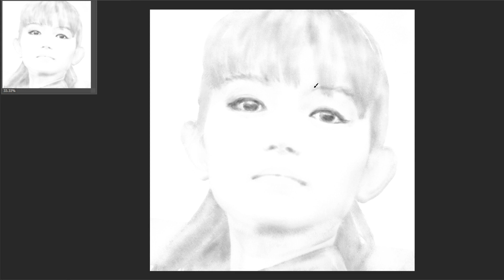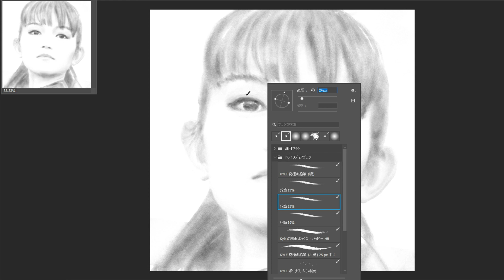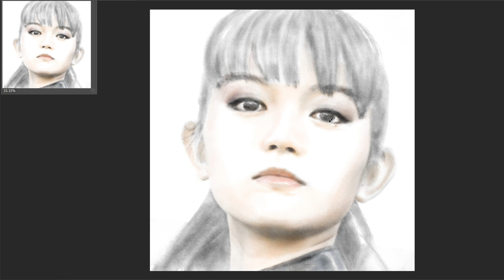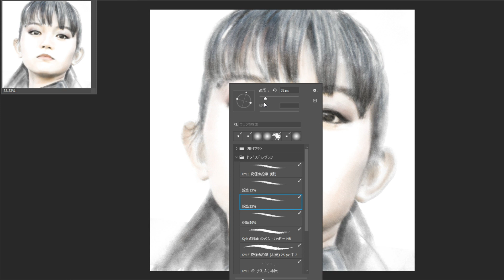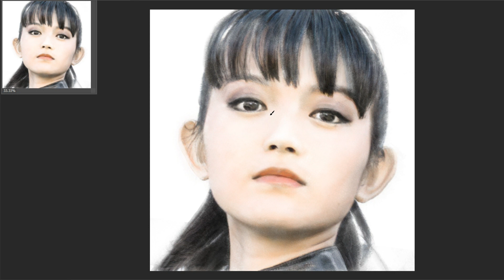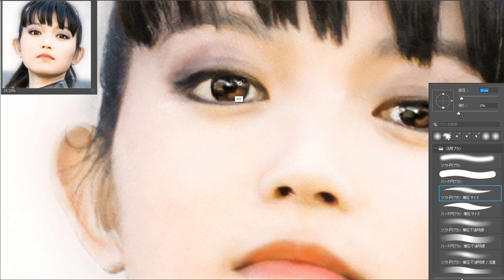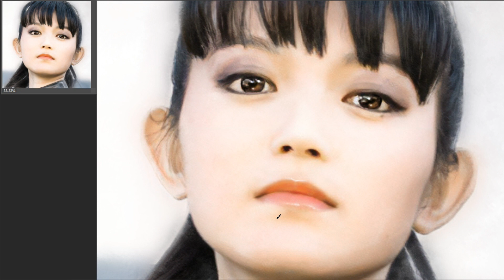【究極】プロ写実イラスト Drawing SU-METAL / BABYMETAL（Painting Portrait）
Draw Paint Cool Portrait ! IToMiです。BABYMETALのSU-METALすぅちゃんを描きました。
端的に言って美人。I drew SU-METAL.
アニメ、マンガ絵の二次創作や高尚な芸術で人物を描いた写実画に飽きてませんか？
IToMiは今魅力的な人をリアルに描きます。
動画アップは土日に1～2本定期的に、休日もできれば1本あげていく予定です。

多摩美術大学グラフィックデザイン科出身です。
画歴は30年以上、生まれてからずっとお絵描き図工美術はトップです。（全国区美大予備校に入るまではね）
賞歴はターナーアワード優秀賞（美術学校出身者のみで倍率が2000倍位　グランプリは取れなかった・・・）
他には公募に出したことがないです。

原画データがほしいという方がいるのでダウンロードできるショップページをとりあえず作成してみました。
支援していただけると私が創作活動をより活発に行えます。
リクエストがあれば他の絵も追加していきます。（価格は変動する可能性があります）

I made a page to download the original image data.
If you support me, my creative activities will be saved.
Other pictures will be added upon request. The price is set to 100 yen for the time being (may change later)

ワタシの活動をより強力にご支援いただける方がいましたら
原画が単品で欲しい方はショップでダウンロードできます。
要望があれば追加されます。

If anyone can support my activities more strongly
If you want the original picture as a single item, you can download it at the shop.
Will be added on request.

アーティスト、アイドルが好きです。

I graduated from Tama Art University.

I love artist, musician and singer.

女性中心に描いています。

人物をアナログ、デジタルも真剣に描いていきます。